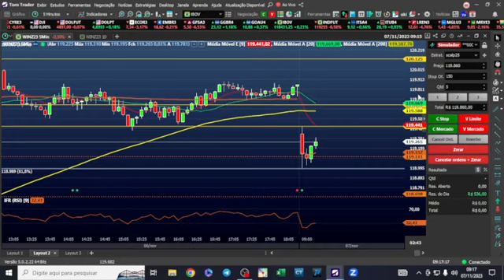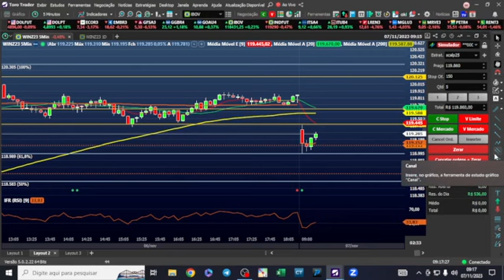16 minutos de mercado meta batida R$ 533,00 .